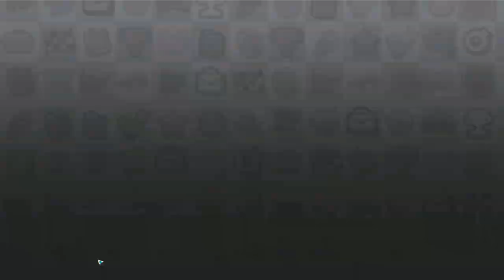Hill Climb Racing 2#149 А ПРОТИВНИК ПРИБОРЗЕЛ 😜